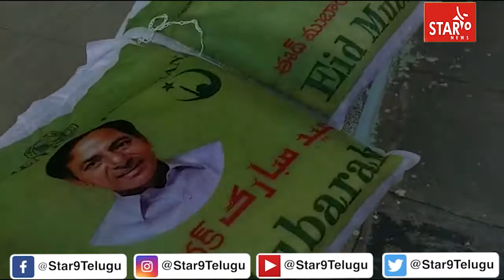ముస్లిం సోదరులకు ముఖ్యమంత్రి కెసిఆర్ రంజాన్ కానుక : జడ్పీ చైర్పర్సన్ శ్రీహర్షిని రాకేష్ ..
ముస్లిం సోదరులకు ముఖ్యమంత్రి  కెసిఆర్  రంజాన్ కానుక : జడ్పీ చైర్పర్సన్  శ్రీహర్షిని రాకేష్ ..||Star 9 News || Voice Of Truth